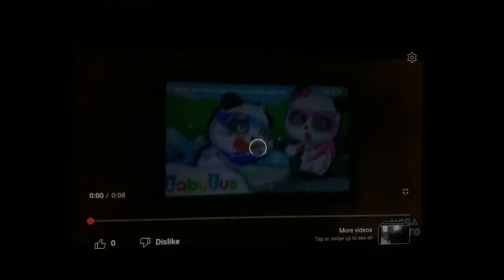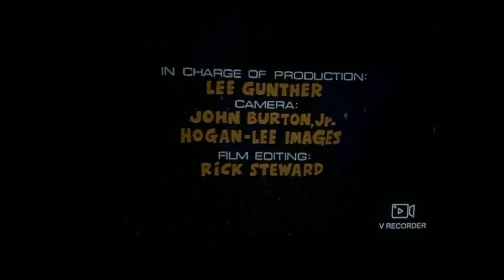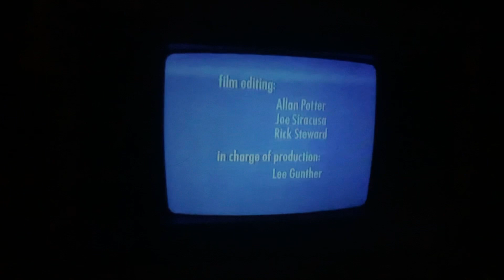June 22, 2023